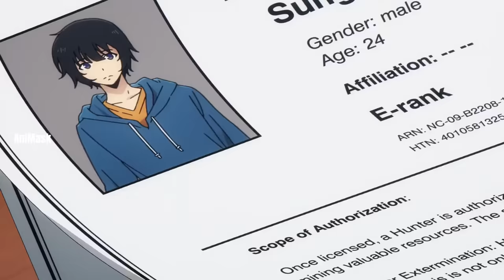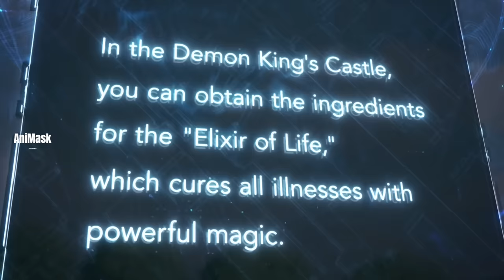Jinwoo ကိုရှယ်တီးချင်တဲ့ဘဲကြီး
Jinwoo လည်းသူရလာတဲ့ပိုက်ဆံနဲ့ ကြက်ကြော်ဝယ်လာပြီး မောင်နှမနှစ်ယောက်ဆွဲလိုက်ကြတယ်။ တစ်ဖက်မှာလည်း အကိုဖြစ်သူဆုံးရှုံးသွားလို့ Dongso လည်း Jinwoo တို့ကိုရှယ်တီးဖို့လုပ်တော့တယ်။ Jinwoo လည်းနေ့စဉ်လေ့ကျင့်ခန်းလုပ်ရင်းနဲ့ ရလာတဲ့လက်ဆောင်ကနေ သော့ကိုရလာတာကြောင့် ဂူထဲကိုဝင်ပြီး Monster ကိုရှယ်တီးပုံကိုတင်ဆက်ပေးထားပါတယ်။